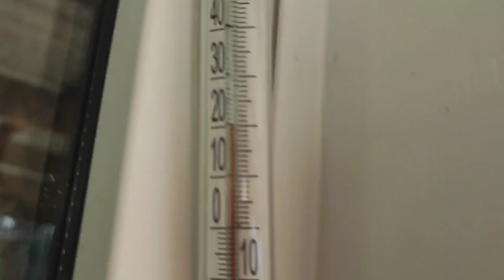Я БЫЛА В ЯКУТИИ)) НОВОГОДНИЕ КАНИКУЛЫ / Шиндр Мындр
🍅🥬🌶Наш Кулинарный канал @LyubovKim_Official
КУЛИНАРИЯ Любовь Ким